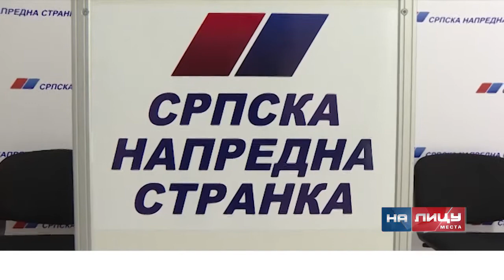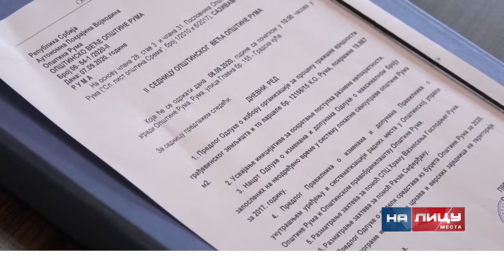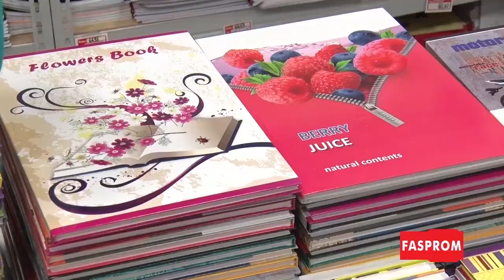Informativna emisija "Na licu mesta" utorak 08.09.2020.